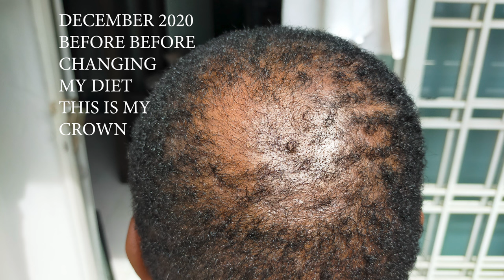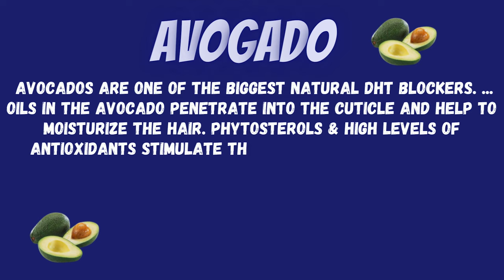How to Block DHT (Dihydrotestosterone )and Regrow Your Hair.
Explore effective strategies about how to block DHT,  and promote regrowth your hair. Discover natural remedies, lifestyle changes, and advanced treatments that can help you reclaim your luscious locks. Join us on this transformative journey to how to get  healthier hair, packed with expert advice and real-life success stories!
NaturalHairRestoration